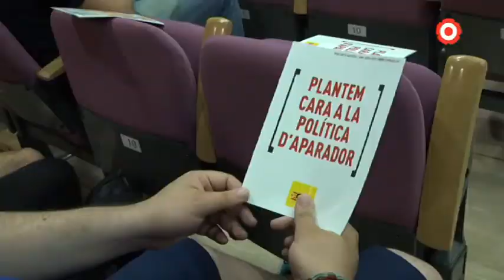La CUP presenta un projecte municipalista basat en alternatives de gestió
La CUP Reus ha presentat aquest dijous un projecte municipalista com a alternativa al model de ciutat que actualment hi ha al municipi.